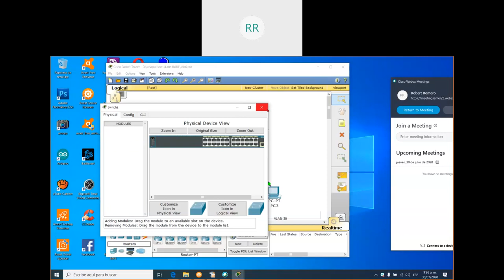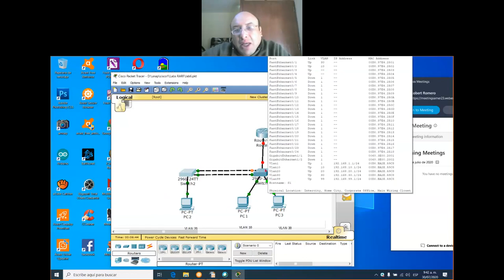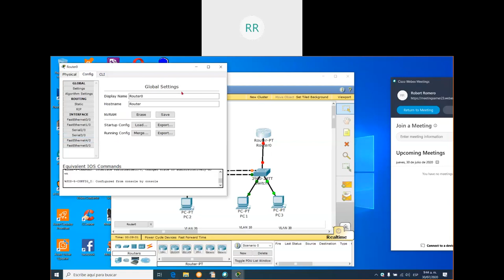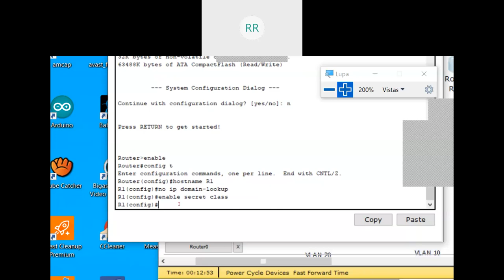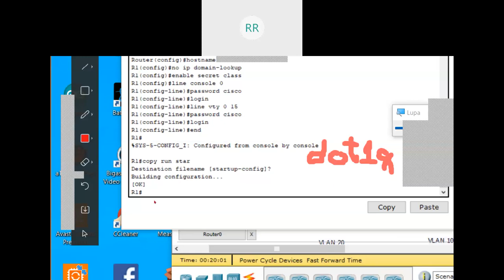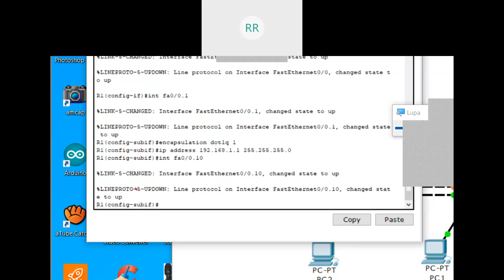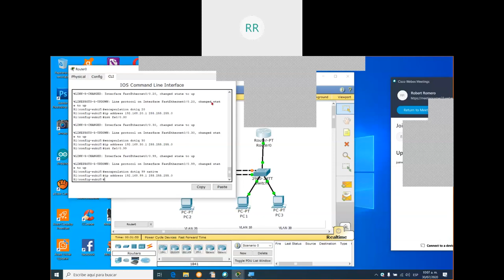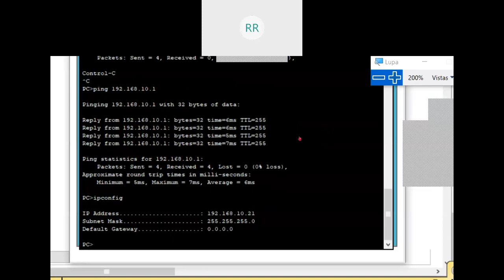Inter VLAN Parte 3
Conocimientos sobre inter vlan